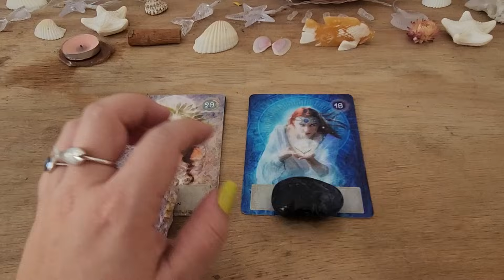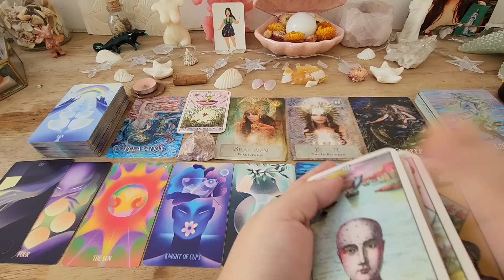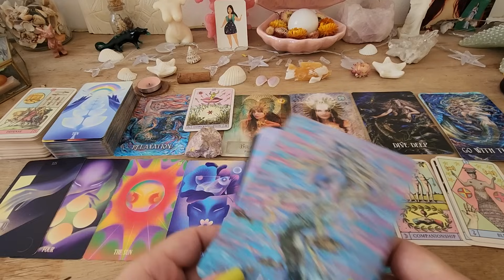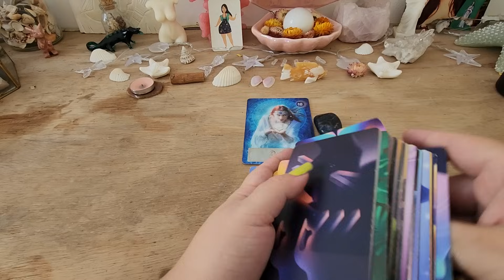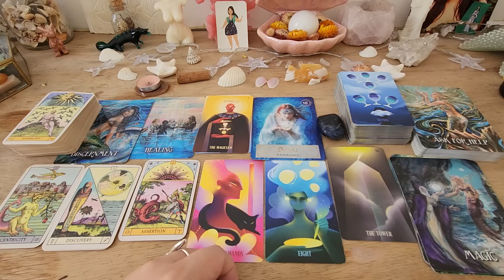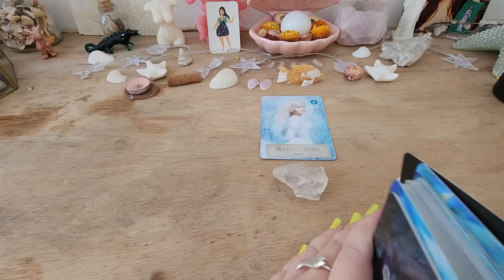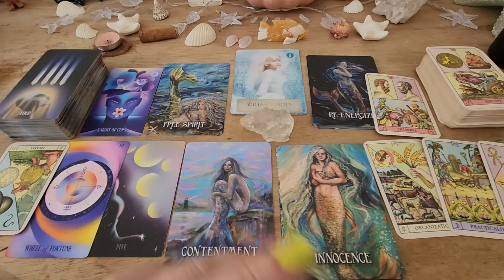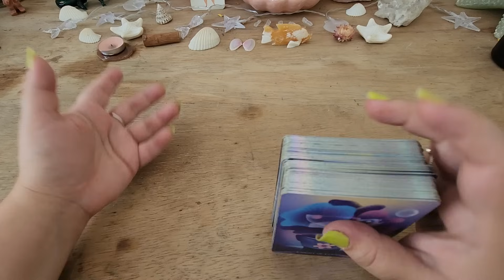✨️ ELOGIOS SECRETOS QUE VOCÊ RECEBE DAS PESSOAS ✨️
Introdução: 00:00
Pilha 1 (fosfosiderita) : 00:40
Pilha 2 (sodalita): 09:00
Pilha 3 (quartzo cristal): 18:06